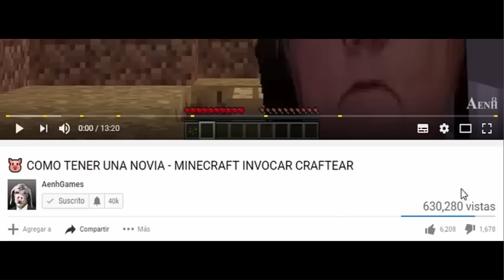🐷 BEBE AENH FUSIONA A FNAF FREDDY Y TOY BONNIE - MINECRAFT AENH